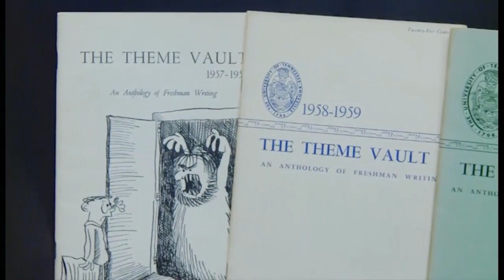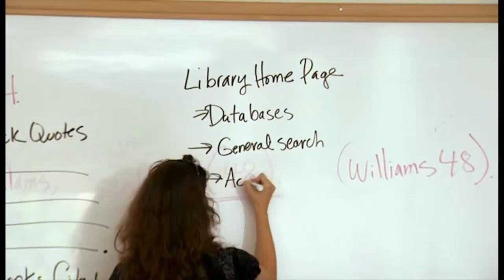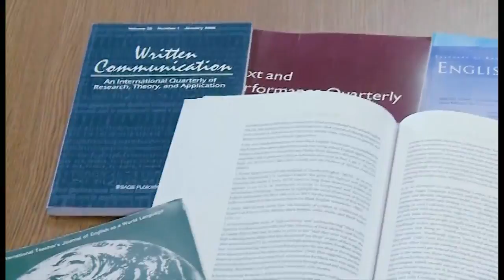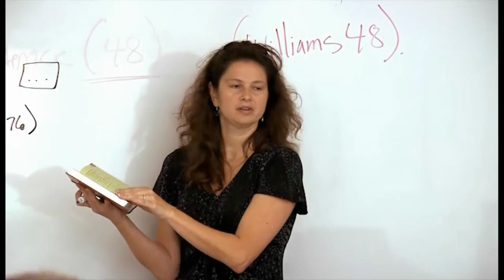The Writing Program at the University of Tennessee